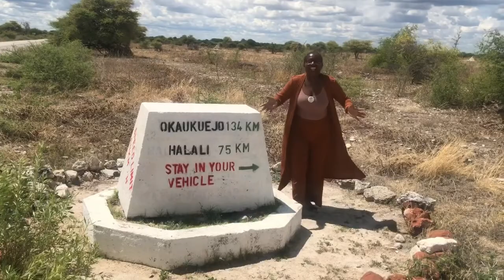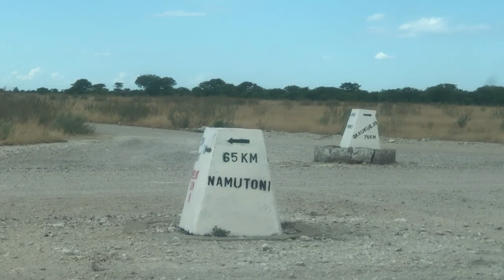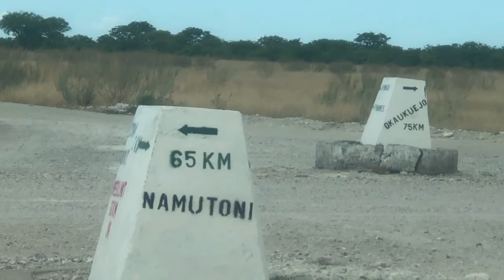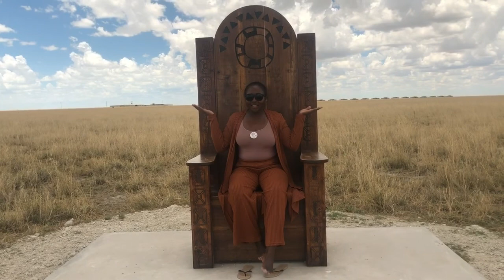All I wanted was to see a lion in person🙈 I visited the largest nature reserve in the world .